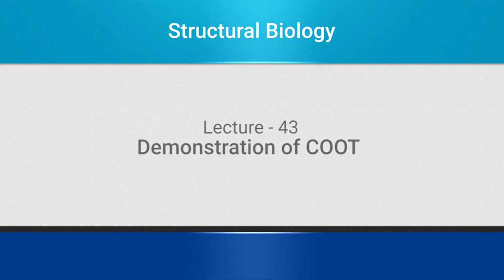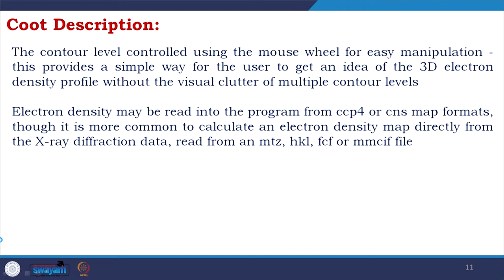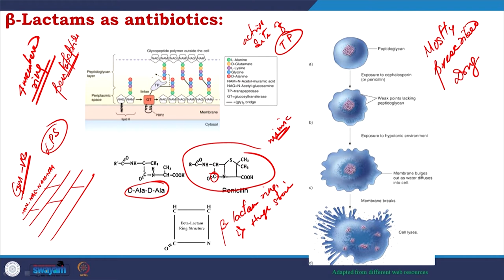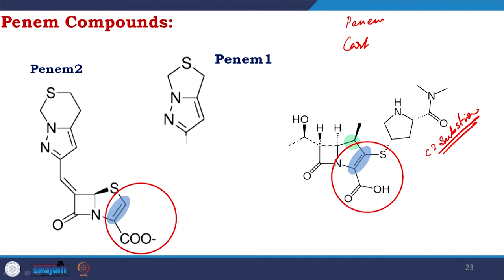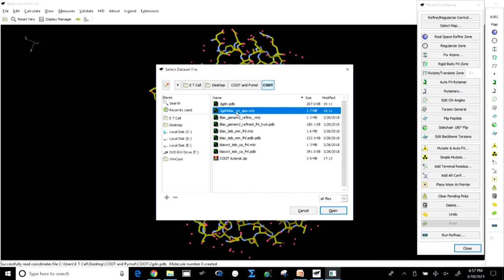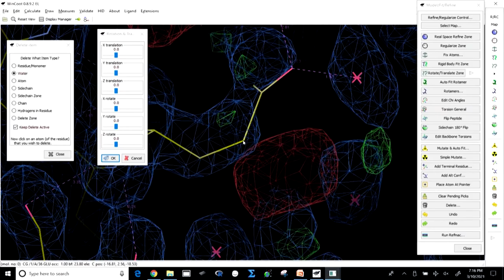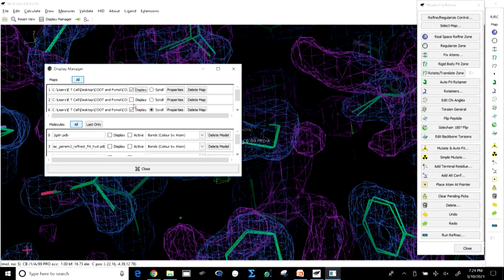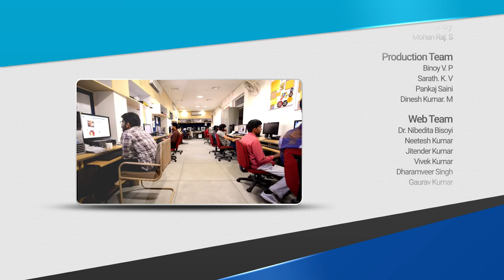Demonstration of COOT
In detail history and development of the builder tool, COOT has been discussed in the lecture. A pictorial demonstration of COOT and its vast applications was visualized to understand the structure-function relationship of the biological macromolecule.